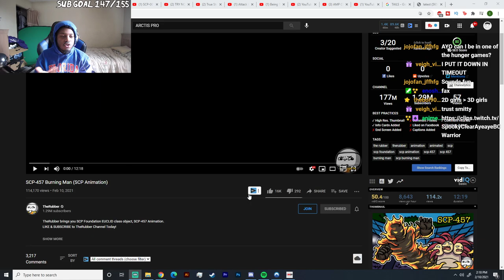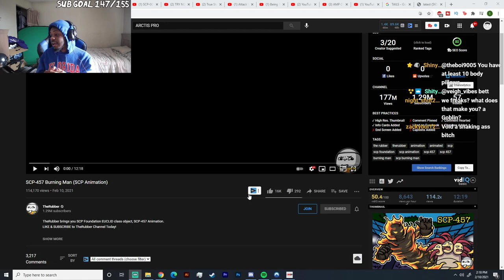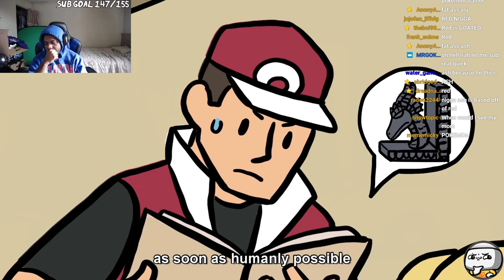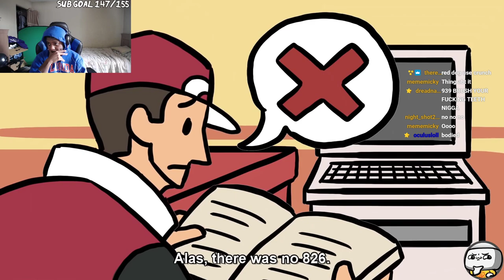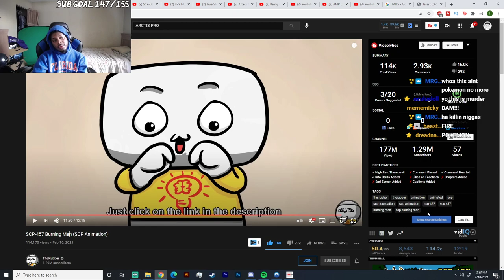SCP-457 Burning Man (SCP Animation) reaction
SocialClub: @IsiahCozy

$IsiahCozy